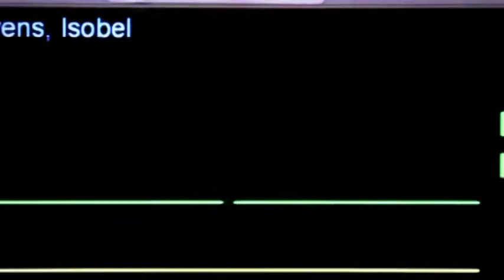Anatomia de Grey (Grey's Anatomy) Snow Patrol Chasing Cars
Un drama que se enfoca en el personaje de Merdith Grey, una integrante de un grupo de doctores jóvenes en el hospital de Seattle. La hija de una famosa cirujana, que lucha para mantener sus relaciones con sus colegas.